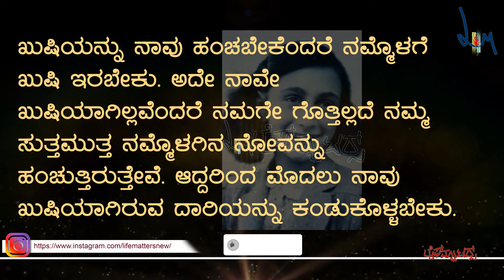Good morning with a good quote - Anne Frank | ಸುಭಾಷಿತದೊಂದಿಗೆ ಶುಭೋದಯ - ಆನ್ ಫ್ರಾಂಕ್‌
Let's welcome the day by warmly recalling some of the wise sayings from our elders. Today's Good Morning quote is by Anne Frank.

ನಮ್ಮ ಹಿರಿಯರು ಹೇಳಿದ ಮಾತುಗಳಲ್ಲಿ ಅಡಗಿರುವ ಬದುಕಿನ ತಿರುಳನ್ನು ಆಪ್ತವಾಗಿ ತೆರೆದಿಡುತ್ತಾ ನಾವೆಲ್ಲರೂ ಬೆಳಗನ್ನು ಸ್ವಾಗತಿಸೋಣ. ಈ ದಿನದ ಶುಭೋದಯದೊಂದಿಗಿನ ಸುಭಾಷಿತ ಆನ್ ಫ್ರಾಂಕ್‌‌ ಅವ‌ರದ್ದು.